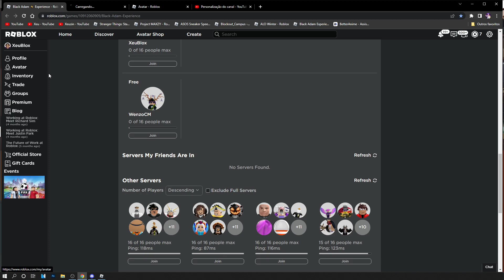ITEM GRÁTIS! COMO PEGAR a CAMISA 3D GRÁTIS DO BLACK ADAM! ROBLOX